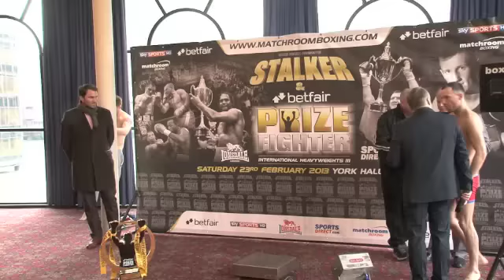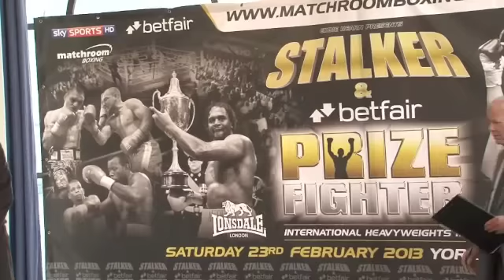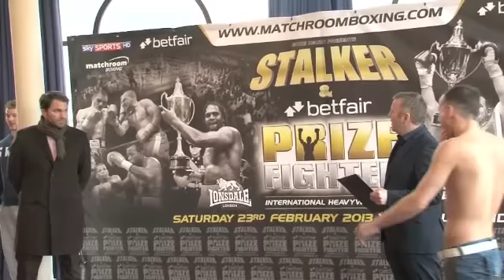THOMAS STALKER (PROFESSIONAL DEBUT) V KRISTIAN LAIGHT - OFFICIAL WEIGH-IN / iFILM LONDON